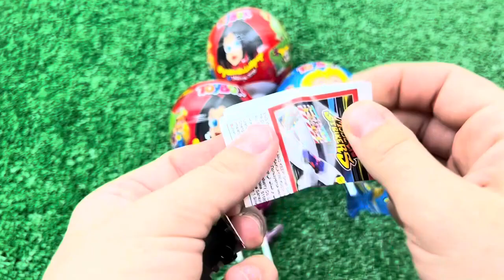A Box Full of Cars, Roll Royce, Lamborghini,Ferrari, Porsche,Suzuki,Mclaren Bugatti, Candy, Mercedes